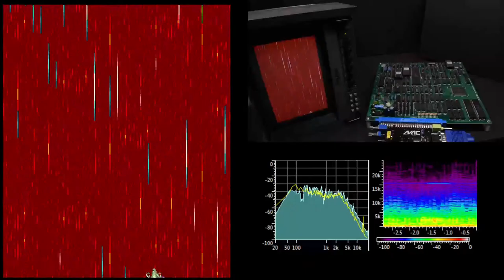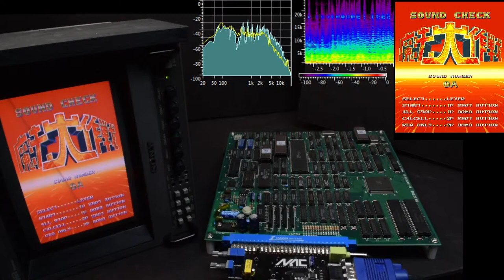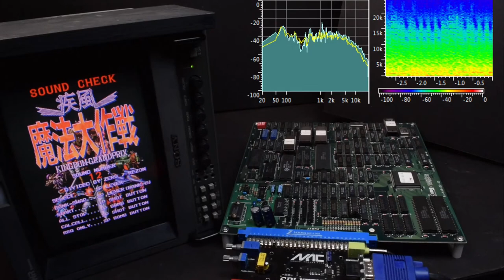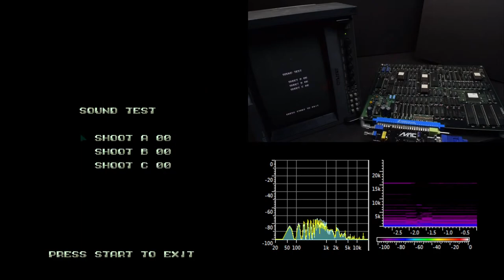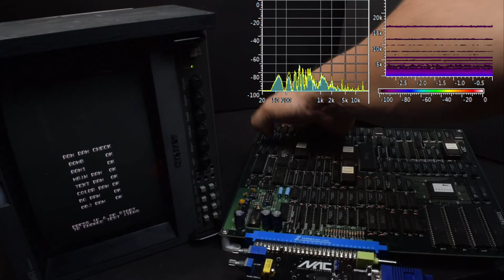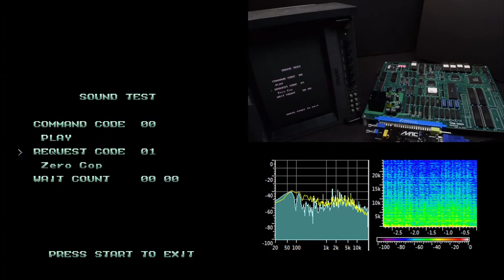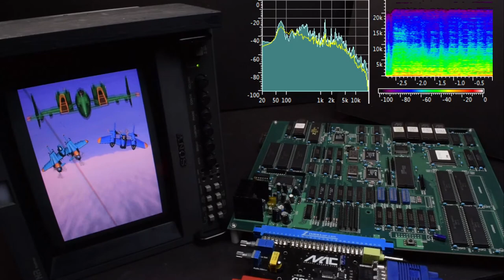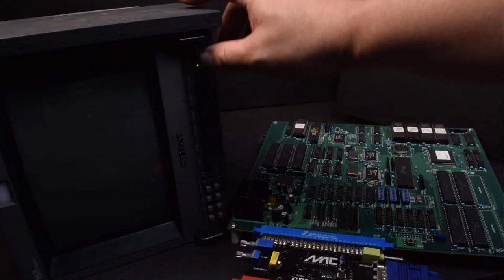No context Synth 37: Raizing in Toaplan HW YM2151 OPM + OKI6295 & YMZ280B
0:00:00 YM2151
0:00:20 Mahou Daisakusen
0:36:56 Kingdom Grandprix
1:14:40 Battle Garegga
1:58:35 Batrider
2:38:46 Battle Bakraid